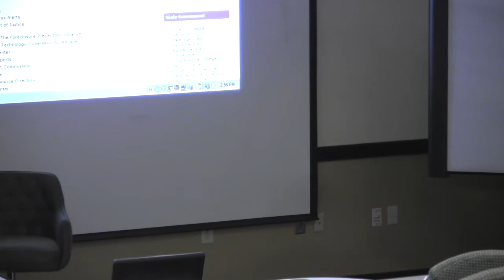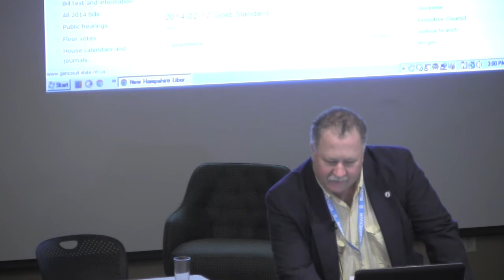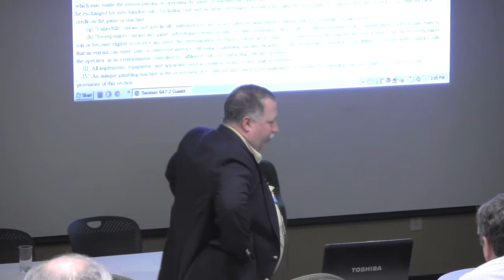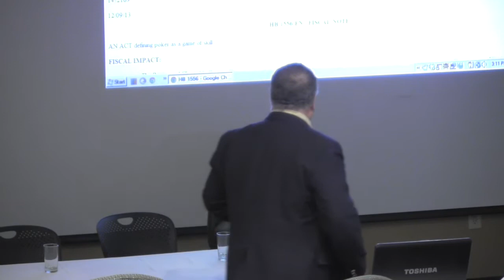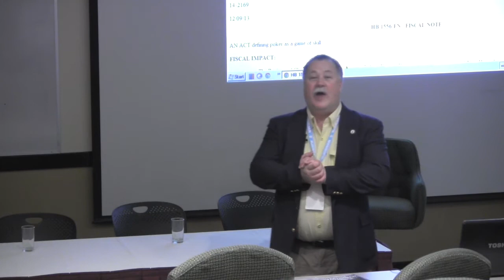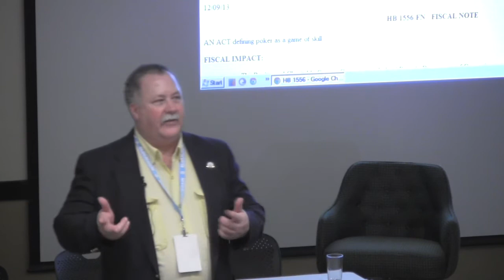Kevin Bloom - How To Change The Law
New Hampshire is a state that has no method of petitioning to place proposed bills before the legislature, yet there's a well defined path to changing the law that is often easier than petition drives. Learn how you can help write the law in New Hampshire!